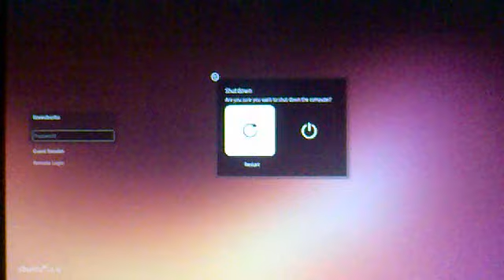Unity Style shutdown dialogs in Ubuntu 14.04